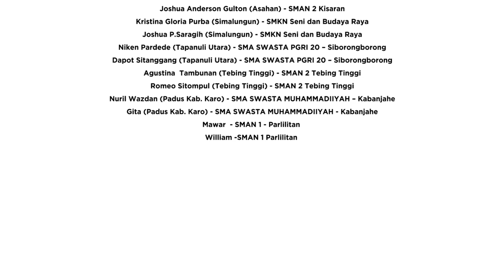Pemuda - Cover Oleh Paduan Suara Sumatera Utara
Persembahan INALUM Untuk Indonesia di Hari Sumpah Pemuda, video paduan suara kolaborasi dari anak-anak Sekolah Menengah Atas Kabupaten/Kota di Sumatera Utara.